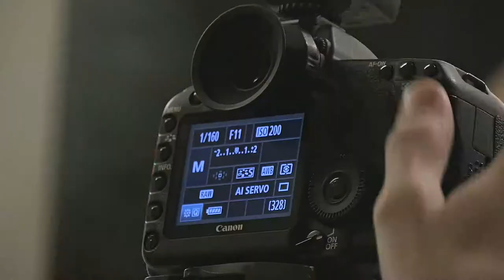A Spoonful of Sherman Comes to Yeovil!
Wednesday 25 & Thursday 26 April | 7.30pm
VENUE: The Octagon Theatre

A Spoonful of Sherman
Featuring the music and lyrics of Richard M Sherman & Robert B Sherman
and Al Sherman and Robert J Sherman
Book by Robert J Sherman

The compelling story of one family’s century-long, award-winning musical journey; and you already know all the songs by heart!

Starring Olivier Award nominated Sophie-Louise Dann (Gary Barlow’s The Girls Musical), Glen Facey (Hairspray), Jenna Innes (Animus), Mark Read (Guys and Dolls, A1) and Ben Stock (Beauty and the Beast); three generations of Sherman songwriting is brought to life in this delightful show: from Tin Pan Alley songwriter Al Sherman – writer for artists including Frank Sinatra and Ella Fitzgerald – to the Oscar and Grammy Award winning Sherman Brothers (Mary Poppins, Chitty Chitty Bang Bang, The Jungle Book, Winnie the Pooh) up to present day, with songs from Robert J. Sherman’s own musical Love Birds.

Catch this practically perfect family production on its premiere UK and Ireland tour celebrating 100 years of Sherman family music.

Concessions: £22
Footlights/Groups 10+: Discount Applies

A £1 ticket levy is included in all stated ticket prices.